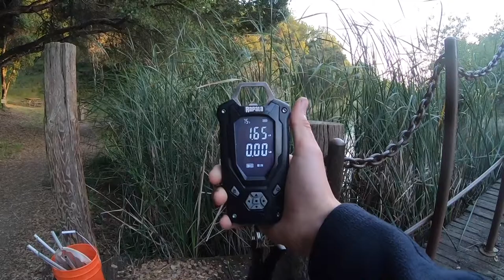We Found Out The Strategy | Fishing At Lake Boronda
we fish with a weedless senko in the thic brush and we catch a big bass